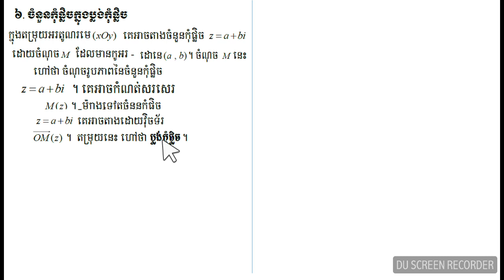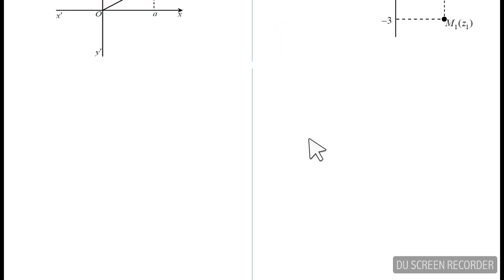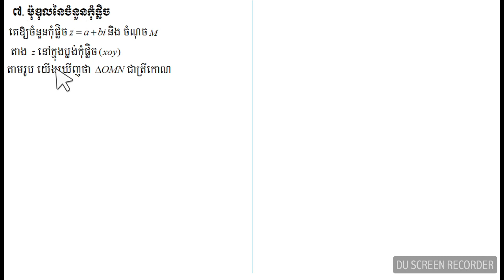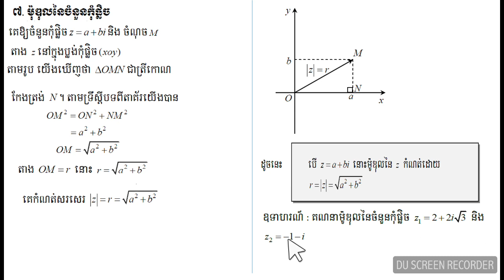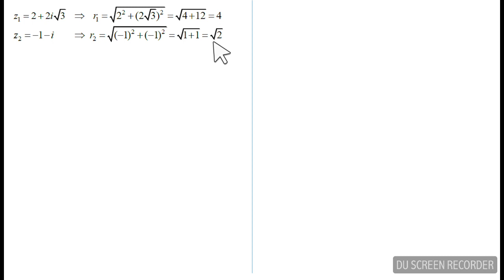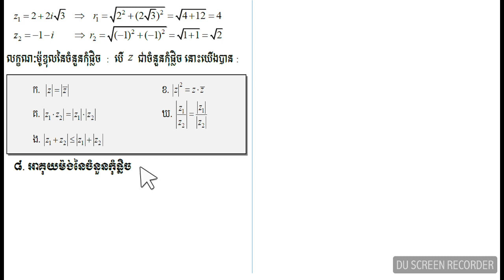ចំនួនកុំផ្លិច/ complex number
១.ឯកតានិមិត្ត